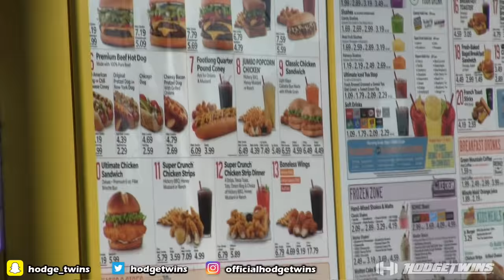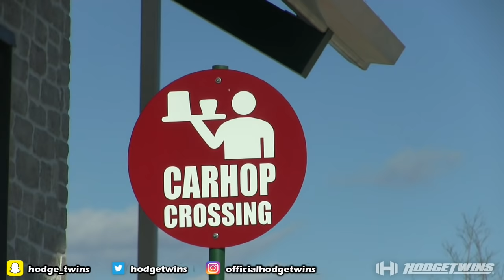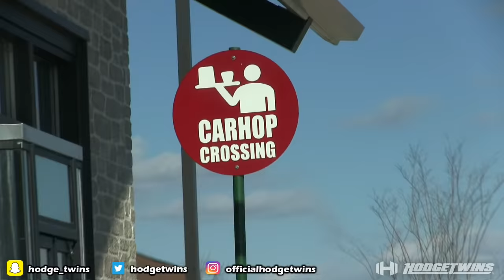Eating Sonic Footlong Quarter Pound Coney